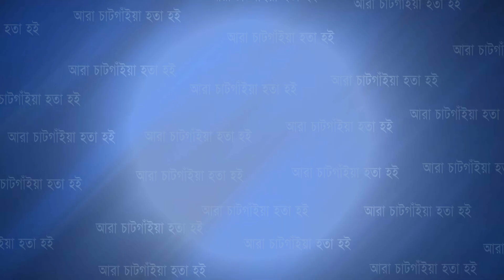"আগে আই ডরাই'তাম, এহন আর ন ডরাই" - বদি | Cplus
"আগে আই ডরাই'তাম, এহন আর ন ডরাই" - বদি

Slogan: আরাঁ চাটগাঁইয়া হতা হই
Country: Bangladesh
Language: Bengali।Chittagong Language
Broadcast area: Online